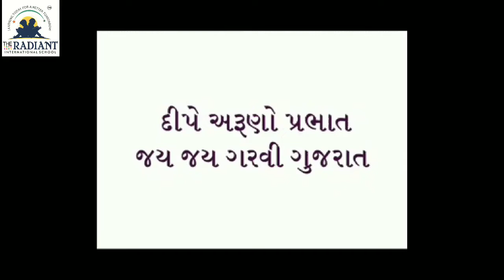GUJ MED ધોરણ 5 ગુજરાતી પૂરક વાચન ૧ ભાગ ૧